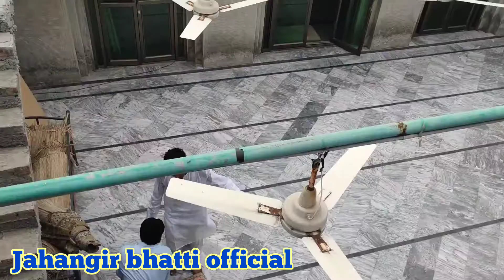اللّه کا گھر بن رہا ہے سب بھائی خوشی سے کام کر رہے ہیں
jahangir bhatti official
allah ka ghar ban rah he sub bhai khoshi se kaam kar rahe han
host jahangir bhatti
hamra chennel jahangir bhatti official